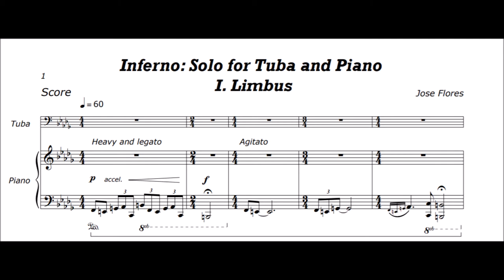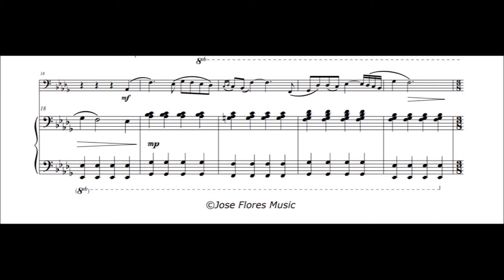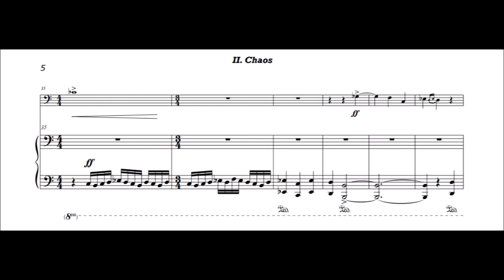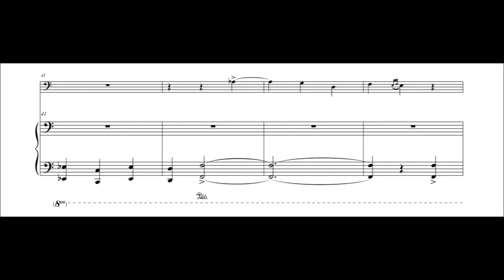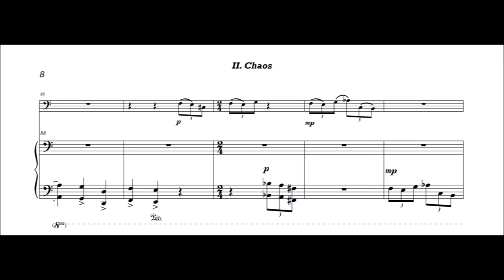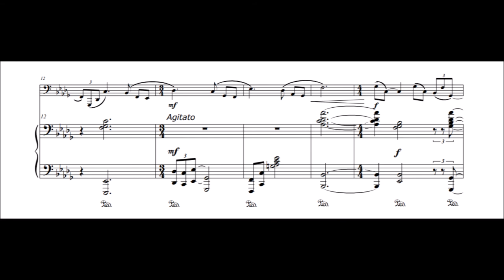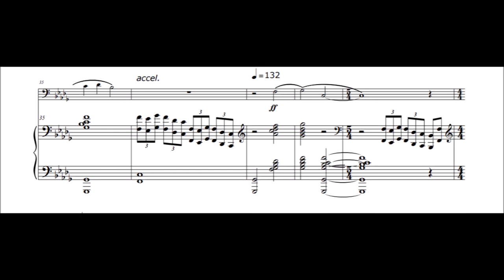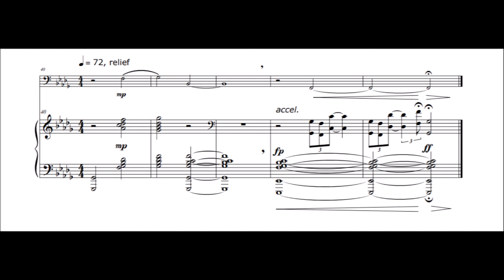Inferno - Solo for Tuba and Piano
Composer: Jose Flores
Tuba: Charles Villarrubia
Piano: Patti Wolf

"Inferno" for Tuba and Piano portrays fear, one of the six basic elements of the human condition. Influenced by Sofia Gubaidulina's "Lamento" and Shostakovich's 8th String Quartet, this piece features "free" sections, long piano pedal sustains, jarring entrances, irregular gestures, and dissonant harmonies.

Many musical ideas were inspired by Gustave Dore's illustrations for Dante Alighieri's "Inferno" such as the inversion of a melody resembling the punishment of reverse baptism. In the Eighth circle, sinners are turned upside down in holes and baptized by fire instead of water. The Tuba and Piano are very much equal partners, often times reacting to each other. The picture that should be painted is witnessing true horror for the first time, something beyond what we could ever comprehend right now.